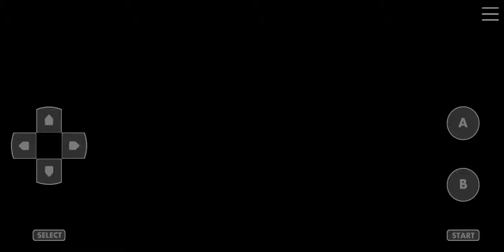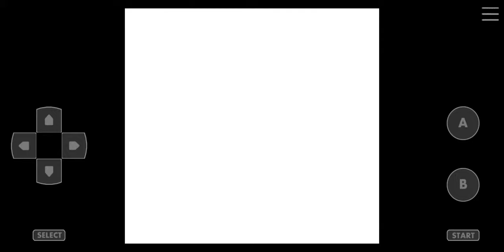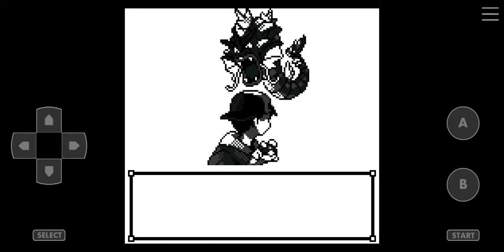Pokemon Crystal Kaizo Walkthrough Part 28 Shiny Gyarados